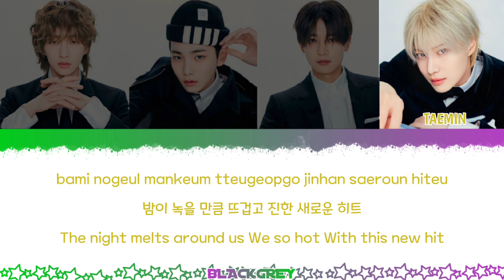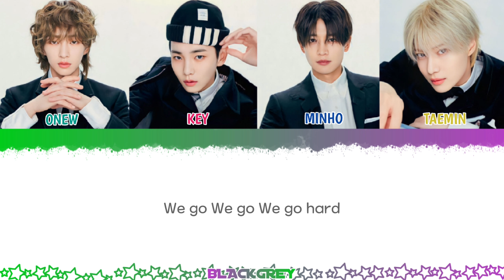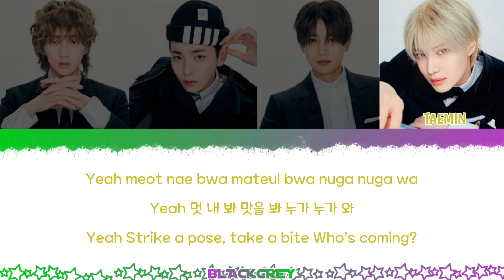HARD Lyrics - SHINEE (Color Coded Lyrics) Han_Rom_Eng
Artist : Shinee

Credit Lyrics : Color Coded Lyrics